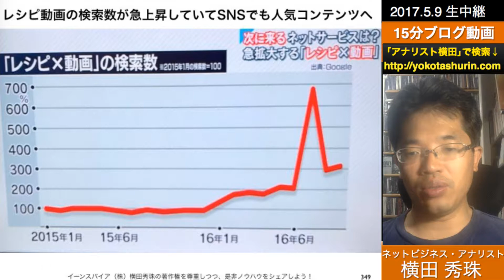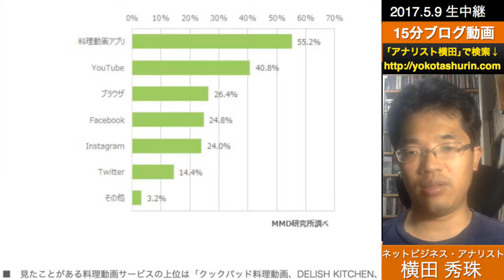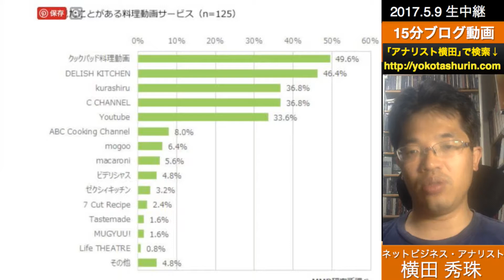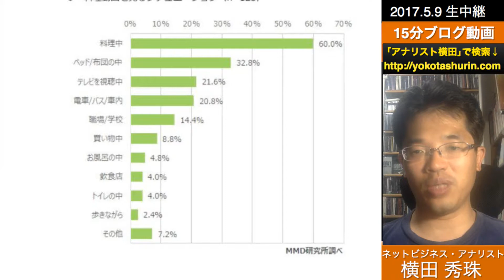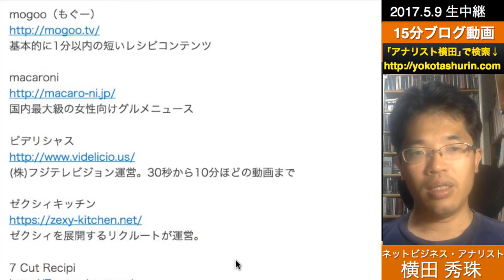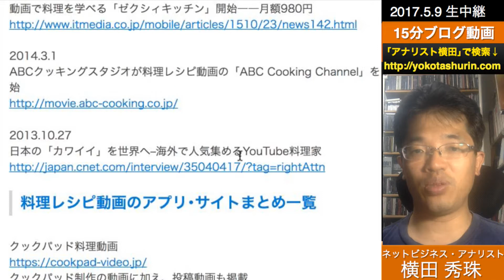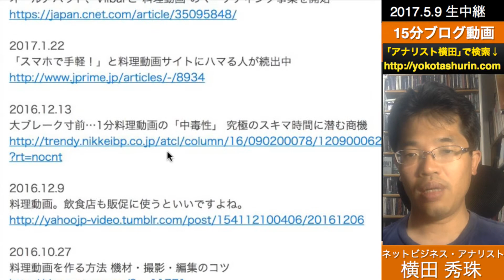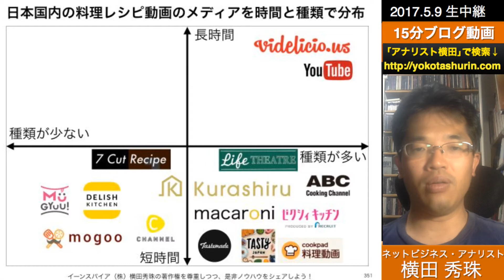料理レシピ動画アプリ･サイトのニュースまとめ一覧(随時更新)